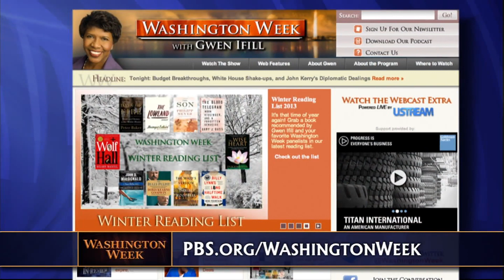Webcast Extra: Washington's priorities for 2014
In the Webcast Extra, we discuss the continued fallout from the launch of healthcare.gov. How is the public reacting? Plus, what will Congress prioritize in the New Year? Is immigration reform a priority? And the story of a CIA spy missing in Iran.